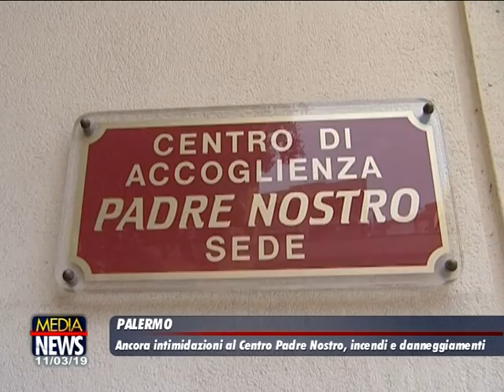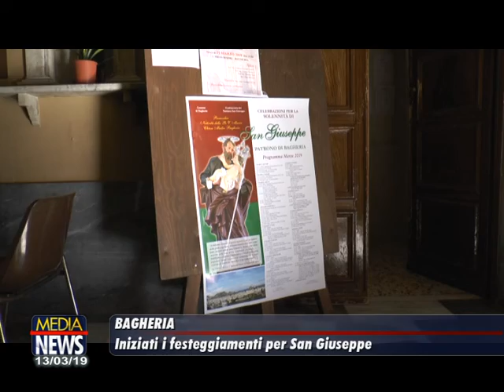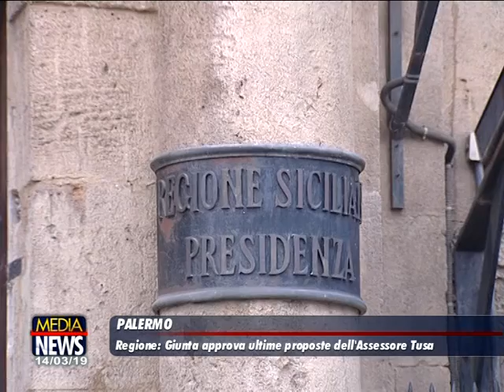Medianews 17/03/19 1a edizione